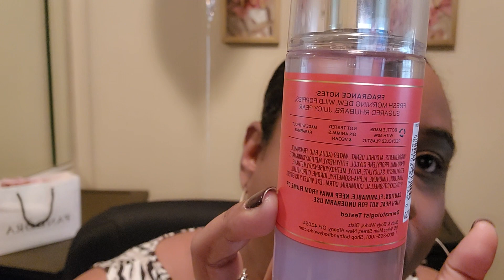7 Bath&Body Works Sprays that I think smell like perfume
Hello Everyone, thanks for tuning in today in this video. I will be sharing my favorite sprays from Bath&Body Works that smell and last long, like perfumes.